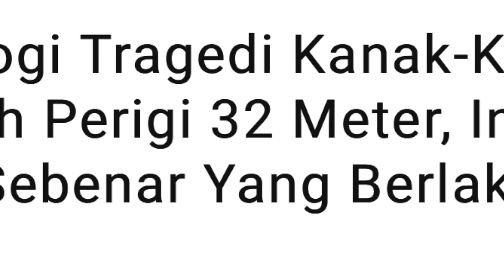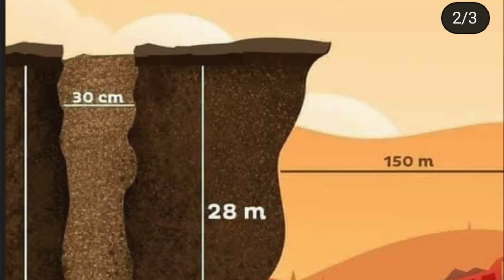KRONOLOGI KISAH ADIK RAYYAN YANG JATUH PERIGI -- INI KISAH SEBENARNYA | RAYYAN ANAK SYURGA VIRAL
Viral kisah Rayyan yang terjatuh dalam perigi menitiskan air mata banyak pihak.